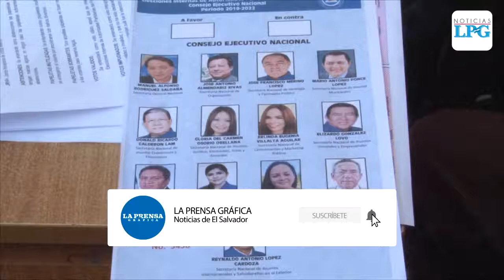PCN desarrolla elecciones internas para definir autoridades nacionales, departamentales y municipale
Con un padrón electoral de cerca de 7 mil personas, el Partido de Concertación Nacional, PCN, realizó este domingo sus elecciones internas para definir a las autoridades nacionales, departamentales y municipales.